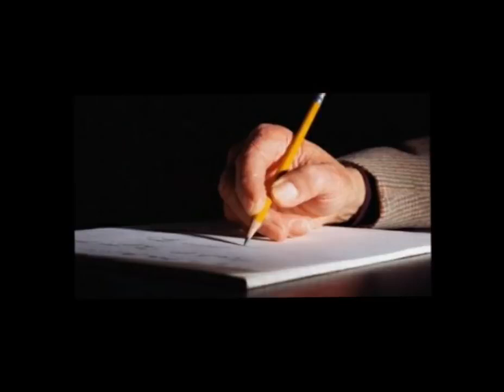🔥🔥 أقوى طريقة لكتابة مقالة في الاجتماعيات باش تجيب 20/20|| السنة الأولى باكالوريا 🔥🔥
: محتويات العرض
فيذيوهات مبسطة لدروس الإجتماعيات و بلغة مفهومة (الذارجة المغربية) مع التلخيص باللغة العربية تجعلك متفوق ✅
تمارين مركزة لتثبيت المعلومات التي ستأخدها من الفيذيوهات ✅
 (الوطني أو الجهوي) إمتحانات جهوية و وطنية في مادة الإجتماعيات للتعود على ✅
 (pdf) مصطلحات المادة حسب الاطار المرجعي بلغة مفهومة على شكل فيذيو و صيغة ✅
(bonus) نصائح و تقنيات لفهم المادة و تعلم المناقشة بها ✅
و هذفنا ربح الوقت و الإستمتاع به
الإستعداد للإمتحان الجهوي في مادة الفرنسية,طريقة المراجعة للإمتحان الجهوي, كيفية الإستعداد للإمتحان الجهوي, مهم جداً كفاش تراجع للإمتحان الجهوي فأقل من شهر,الإمتحان الجهوي 2020,الإمتحان الجهوي 2018, الإمتحان الجهوي الموحد للسنة الأولى باكالوريا 2019,تصحيح الإمتحان الجهوي الفرنسية 2019

 البرنامج البيداغوجي
 تلخيص جميع دروس التاريخ للسنة الأولى باكالوريا (الامتحان الجهوي)
1
دروس التاريخ: الدورة الأولى
 تقديم عام لبرنامج التاريخ: التحولات الكبرى للعالم الرأسمالي وانعكاساتها خلال القرنين 19م و20م
 التحولات الاقتصادية والمالية والاجتماعية والفكرية في العالم في القرن 19م
 التنافس الامبريالي واندلاع الحرب العالمية الأولى
 اليقظة الفكرية بالمشرق العربي
 الضغوط الاستعمارية على المغرب ومحاولات الإصلاح
2
دروس الجغرافيا: الدورة الأولى
 مفهوم التنمية: تعدد المقاربات – التقسيمات الكبرى للعالم – خريطة التنمية
 المجال المغربي – الموارد الطبيعية والبشرية
 الاختيارات الكبرى لسياسة إعداد التراب الوطني
 التهيئة الحضرية والريفية – أزمة المدينة والريف وأشكال التدخل
 العالم العربي – مشكل الماء وظاهرة التصحر
التنافس الإمبريالي و إندلاع الحرب العالمية الأولى , تاريخ أولى باك

examen régional antigone 2018,
التربية الإسلامية أولى باك,
سورة يوسف,